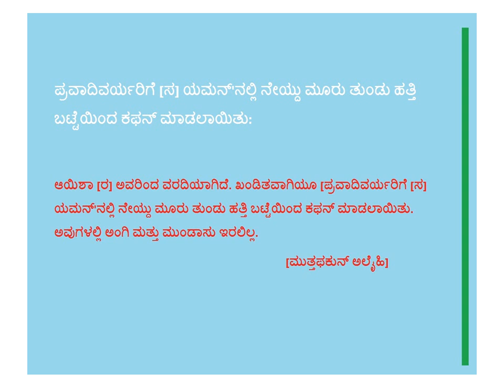ಪ್ರವಾದಿವರ್ಯರಿಗೆ [ಸ] ಕಫನ್ - Kannada - Created by Fahim Akthar Ullal